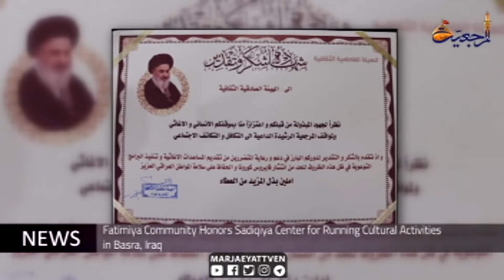Daily News, Muharram 22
🔸Public Meetings of Grand Ayatollah Shirazi in Holy Qom
🔸Bin Fahad Hilli Seminary Commemorates 7th Day After Imam Hussein’s Martyrdom
🔸Rasul Adham Husayniya Donates Aids to Needy in Holy Kadhimiya
🔸Fatimiya Community Honors Sadiqiya Center for Running Cultural Activities in Basra, Iraq
🔸Zainab Mawkib Holds Condolence Theatre of Ashura Tragedies
🔸Fadak Institute Honors Day of Ashura in Madagascar